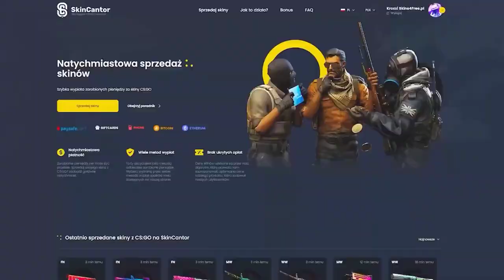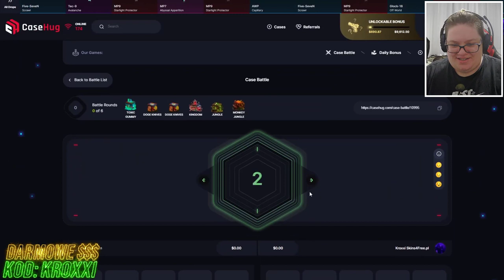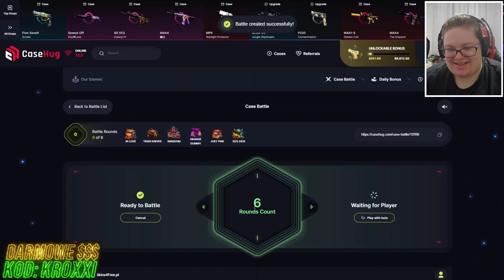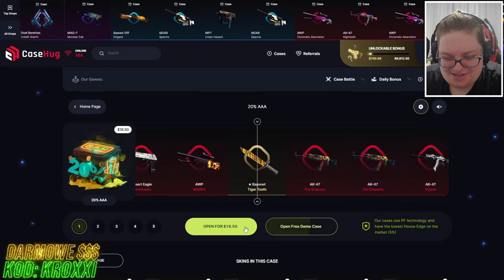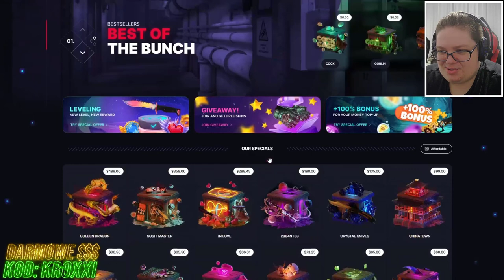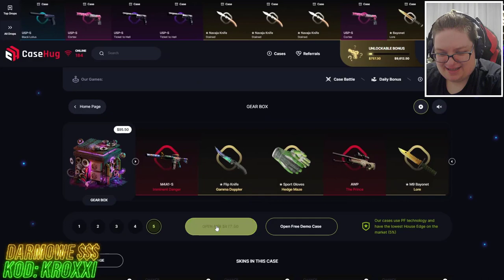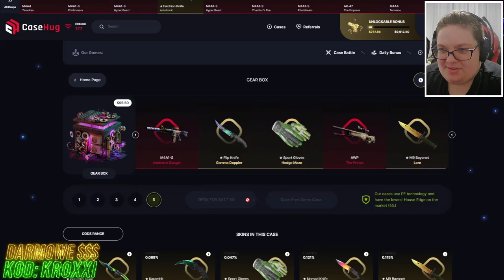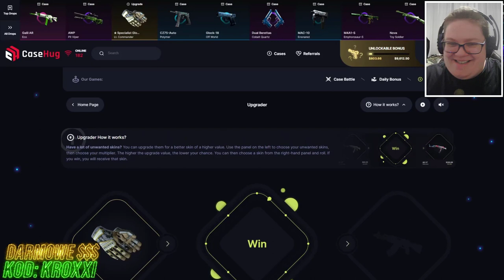😱WYGRAŁEM 19.000 ZŁ na SKRZYNKACH na NOWEJ STRONIE!🤑 - CASEHUG🔥